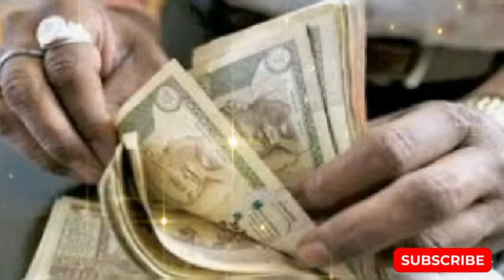सपने में पैसे गिनना| Sapne me paisa ginna| सपने में पैसे गिनते हुए देखना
सपने में खुद को पैसे गिनते हुए देखने का क्या मतलब होता है.